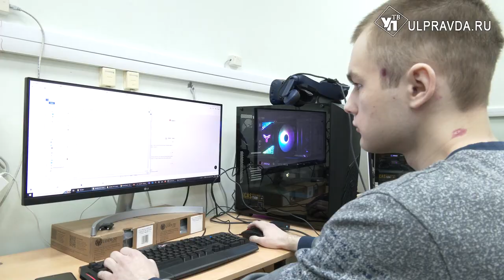Бесстрашные роботы, напечатанные органы. Что происходит в Ульяновском госуниверситете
Роботы, работающие при высоких дозах радиации, студенты, планирующие патентовать разработки. Ульяновский государственный университет развивается и готовит новые кадры для научной сферы и предоставляет предприятиям инновационную технику.